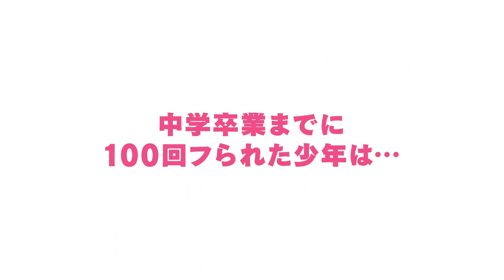The 100 Girlfriends Who Really, Really, Really, Really, Really Love You-Trailer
Todo mundo é diferente, todo mundo gosta♡ Uma nova comédia romântica familiar!! O anime de TV “100 namoradas que amam você” será transmitido no TOKYO MX e outros a partir de domingo, 8 de outubro de 2023! Anime de TV “100 namoradas que amam você” site oficial
Anime de TV “100 namoradas que amam você” Twitter oficial
Anime de TV “100 namoradas que amam muito você” TikTok oficial

♥INTRODUÇÃO♥ Kotaro Aijo, que partiu corações 100 vezes no ensino médio, tem uma namorada no ensino médio! Quando ela visita um santuário, o deus do amor aparece e diz a ela que há 100 pessoas que estão destinadas a se encontrar no colégio. No entanto, de acordo com os deuses, os humanos que encontram sua pessoa destinada morrerão, a menos que se apaixonem por essa pessoa e se tornem felizes... Os encontros fatídicos que aguardam um após o outro―― O que Kotaro fará? O que acontece com 100 namoradas! ? ♥CAST♥ Kotaro Aijo: Kato Shoukaen Ukari: Hondo Kaede Inda Karaon: Tomita Miyu Komoto Shizuka: Naganawa Maria Nagino: Seto Asami Yakuzen Kusunoki: Ayaka Asai God: Shigeru Chiba♥STAFF♥ Original: Rikito Nakamura, Yukiko Nozawa (serializado em Shueisha's " Weekly Young Jump") Diretor: Hikaru Sato Composição da série: Takashi Aoshima Design de personagens/Desenho geral Diretor: Akane Yano Edição: Mutsumi Takemiya Diretor de som: Masaki Tsuchiya Efeitos sonoros: Masahiro Nakajima Produção de som: Bushiroad Move Música: Shuhei Mutsuki, Shunsuke Takizawa, eba Produção Musical: Lantis !